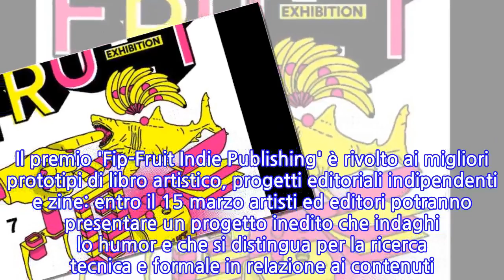Fruit Exhibition premia progetto inedito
BOLOGNA, 22 DIC - Un premio per il miglior progetto editoriale a tema 'humor': lo lancia Fruit Exhibition, festival dell'editoria d'arte indipendente (a Bologna dal primo al 3 febbraio) in collaborazione con la cartiera Favini. Il premio 'Fip-Fruit Indie Publishing' è rivolto ai migliori prototipi di libro artistico, progetti editoriali indipendenti e zine: entro il 15 marzo artisti ed editori potranno presentare un progetto inedito che indaghi lo humor e che si distingua per la ricerca tecnica e formale in relazione ai contenuti. Lo 'humor' - spiegano i promotori - sarà il tema guida della prossima edizione di Fruit Exhibition ed è "l'arte di far sorridere, di far vedere le cose da un punto di vista insolito e spiazzante, con intelligenza, originalità e al contempo con leggerezza". Scopo del concorso è far emergere "la diversità e la vivacità espressiva del settore editoriale indipendente, per incoraggiare e omaggiare tutti gli artisti e creativi che hanno scelto il libro o la rivista come forma d'espressione".